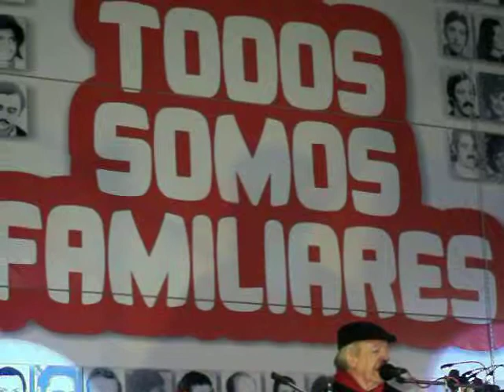Daniel Viglietti - A Elena Quinteros.MOV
Daniel Viglietti en "Todos somos Familiares" en el Velódromo